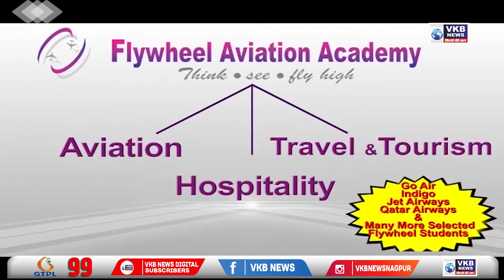महाराष्ट्र में सस्ता हुआ पेट्रोल-डीजल